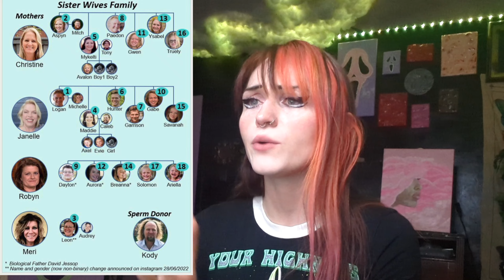CANCEL SISTER WIVES!! videos of Kody being a bad dad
honestly this is a tipsy edit and upload.. but TLC need to clean it's act up.. there are soooo many sad clips I didn't include in this.